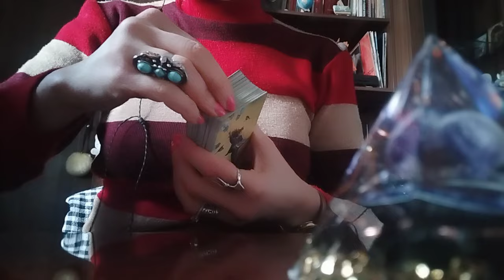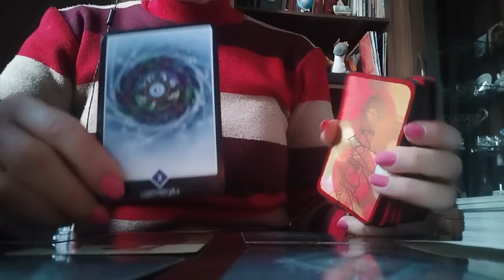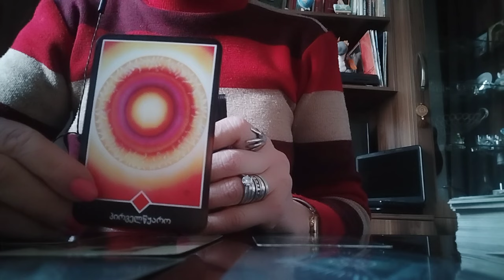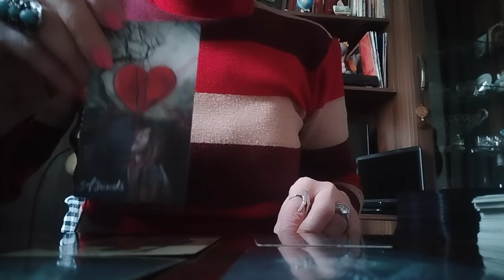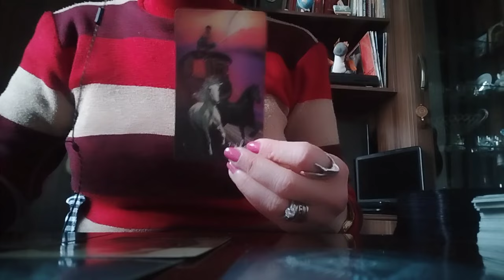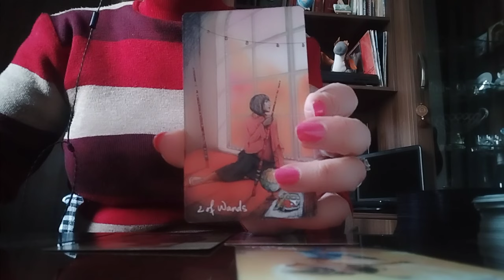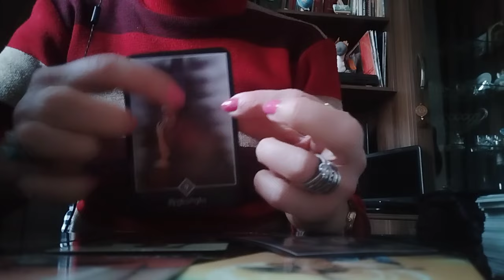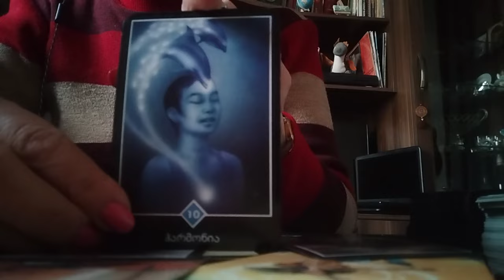რატომ ერევიან თქვენს ცხოვრებაში? რას მოგიტანთ სხვისი და საკუთარი ჭკუით ცხოვრება?😘🌟✨🥰